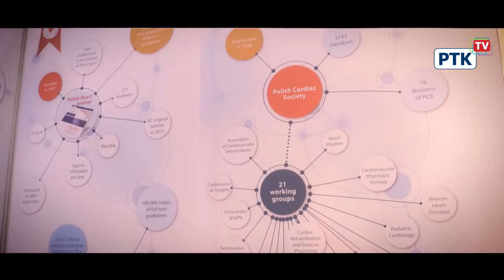Get Together na stoisku PTK - Kongres ESC w Rzymie